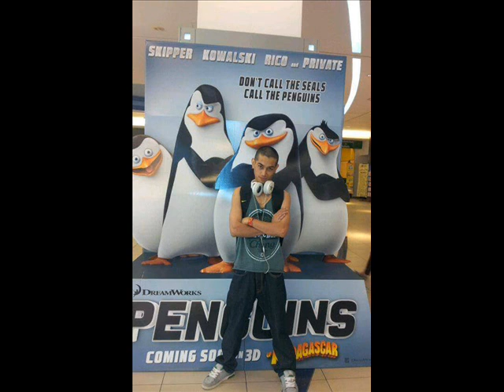charlito napuna lang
cmp records CHARLITO MUSIC PRODUCTION